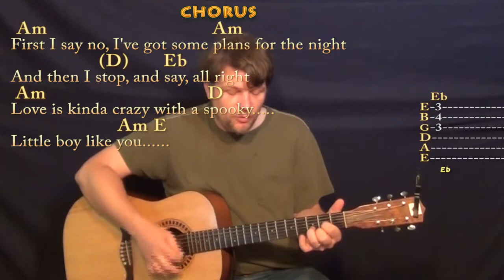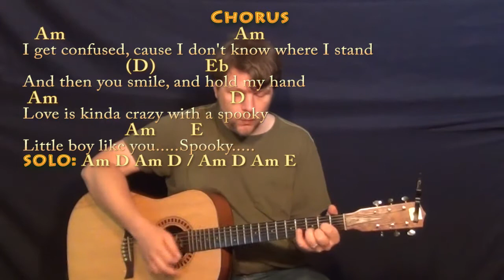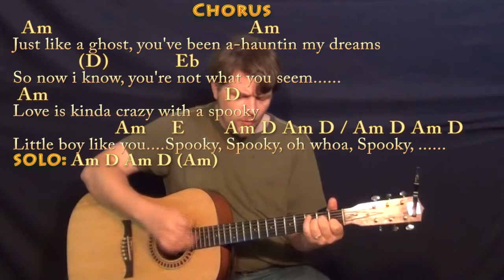Spooky (Dusty Springfield) Guitar Cover Lesson with Chords/Lyrics